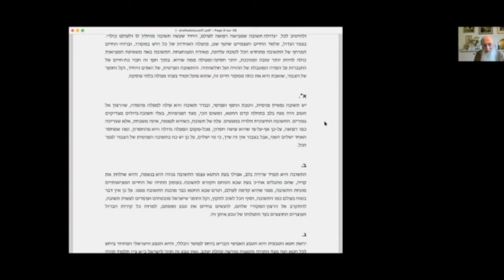Oroth Hatechouva 8 - partie 6 - La techouva extérieure